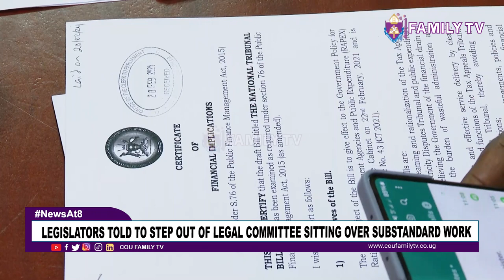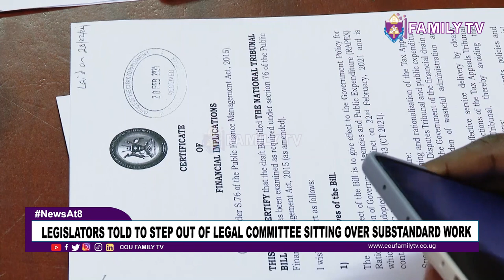Legislators Told To Step Out Of Legal Committee Sitting Over Substandard Work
During the parliament's legal committee sitting ministers: Norbert Mao, Muruli Mukasa and Attorney General, Kiryowa Kiwanuka were asked to leave for failure to provide sustainable financial plans in the bills they presented for the merging of government agencies.
The committee’s deputy chairperson, Yusuf Butembuli mentioned that he would formally front the issue before the speaker of parliament in writing to see way forward.